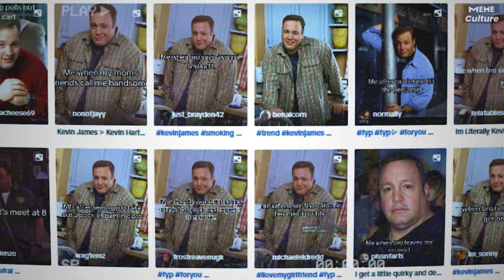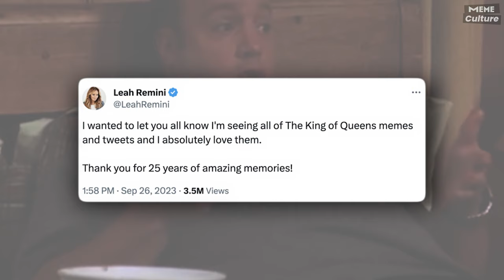Kevin James meme. Explained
Have you ever heard of the Kevin James Shrugging meme or the Kevin James 'King of Queens' photo? It's basically a stock picture from Getty Images featuring the actor Kevin James with a smirk, wearing a green flannel shirt, and giving a shrug while he's on the set of 'The King of Queens' TV show. Kevin James meme explained

Meme Culture